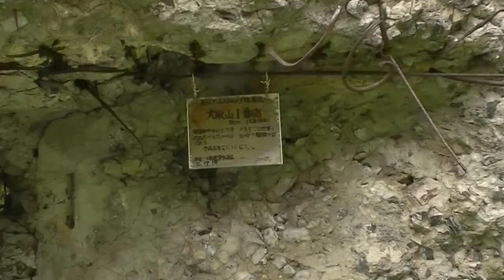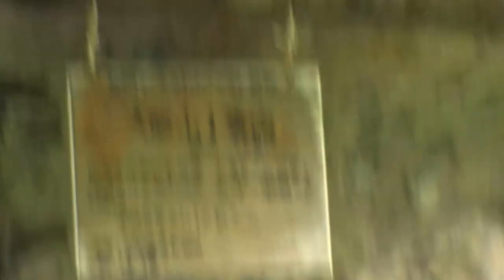硫黄島15・大阪山砲台